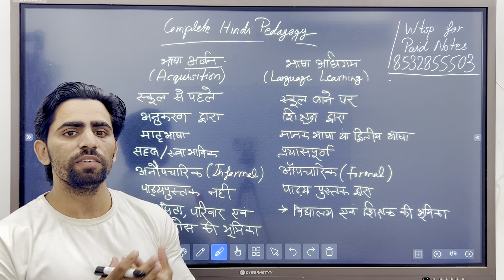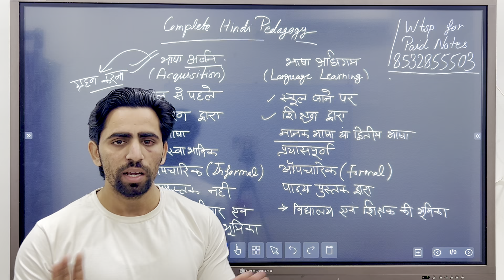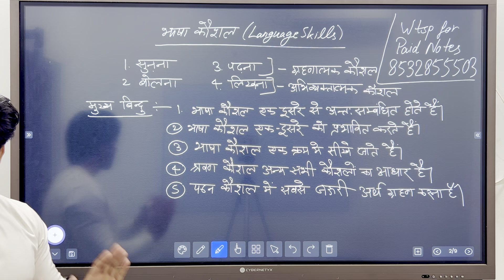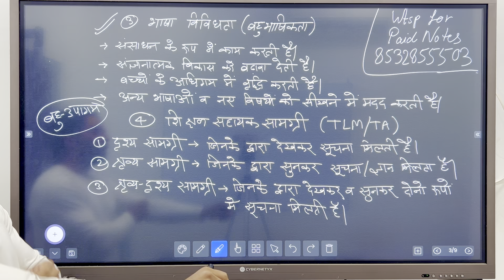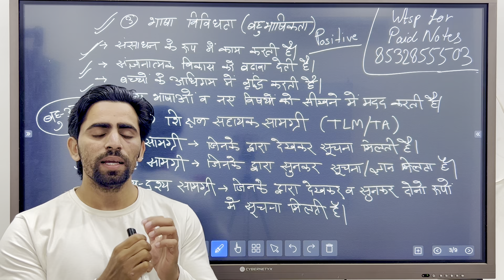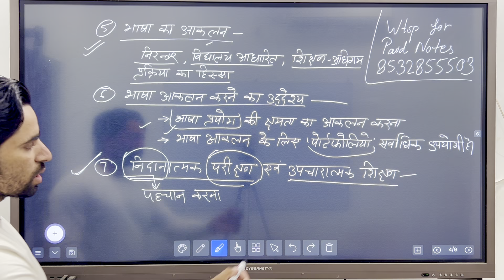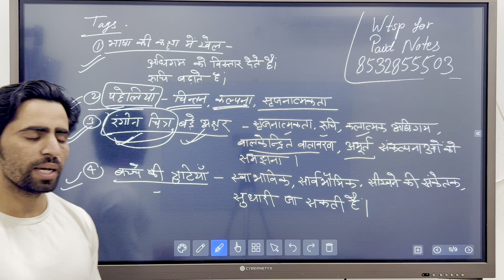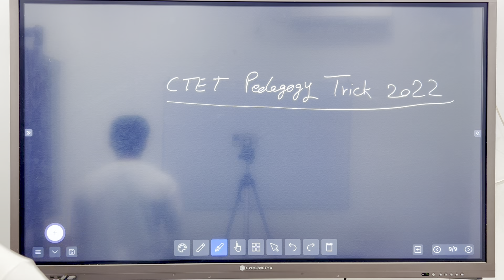Hindi Pedagogy Trick for CTET | इससे बाहर एक भी प्रश्न नहीं जाएगा | Complete Hindi Pedagogy 2022 Dec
Hindi pedagogy trick 2022
Hindi pedagogy CTET
Hindi pedagogy trick for CTET

How to solve Hindi Pedagogy for CTET paper 1
How to solve Hindi Pedagogy for CTET paper 2
How to solve Hindi Pedagogy tricks
How to solve Hindi Pedagogy tips in Hindi
Hindi complete Pedagogy
Hindi complete Pedagogy tricks
CTET complete pedagogy
CTET Hindi complete Pedagogy
CTET Hindi complete Pedagogy tricks
CTET complete pedagogy solutions
CTET Hindi complete Pedagogy solutions
Hindi full Pedagogy
Hindi full Pedagogy solutions
Hindi full Pedagogy tricks
Hindi full Pedagogy tips
Hindi ki full Pedagogy kaise tayyar kare
Hindi full Pedagogy Kahan se padhe
Hindi Pedagogy theory
Hindi Pedagogy exam taiyari
Hindi Pedagogy mock test

language skills
teaching-learning materials : textbook, multimedi